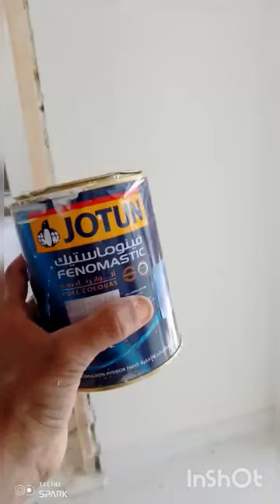Jotun paint Baunglow, BAHRIA town, Karachi,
Paint, Jotun paint Baunglow BAHRIA TOWN painting home pint wallpaper paint by salman painter